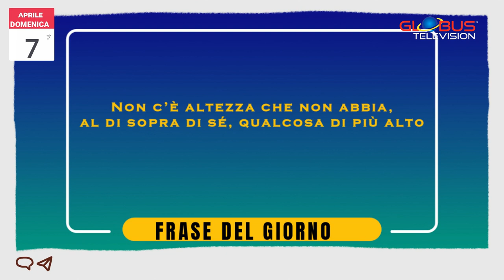Appuntamento con le Stelle: OROSCOPO 7 Aprile 2024 GLOBUS TELEVISION